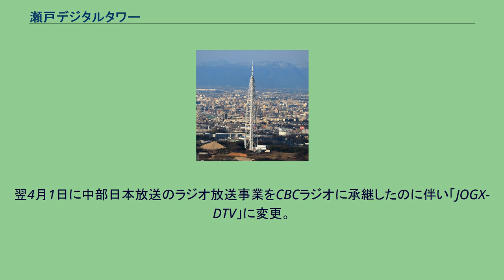瀬戸デジタルタワー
瀬戸デジタルタワー（せとデジタルタワー）は愛知県瀬戸市にある、名古屋地区の地上デジタルテレビ放送を専門に送信する集約電波塔である。
送信所名は瀬戸デジタルテレビ放送所。
名古屋地区においての地上デジタル放送は、2003年12月1日に関東・近畿の両広域圏（広域放送）と共に日本国内の先行地域として開始される事が決定したが、放送開始に際し、各送信所では電波の周波数や変調方式の違いから、それまでのアナログ放送用の送信アンテナに加え、新たにデジタル放送用の送信アンテナを設置しなければならなかった。
関東広域圏の東京タワー、近畿広域圏の生駒送信所ではそれまでのアナログ放送とほぼ同じ場所にデジタル用の送信アンテナ、或いは送信塔を設置して対応した（関東広域圏は2013年5月31日に「東京スカイツリー」へ移転）。
ところが、在名各局は老朽化による強度不足とスペース不足からアナログ放送送信所である名古屋テレビ塔及び東山タワーには新規にデジタル用の送信アンテナを設置する事ができず、アナログテレビとデジタルテレビは別の場所から送信する事になった。
場所については検討段階でRADIO-i（2010年9月閉局）と同じ三国山からの送信も検討され、実際に三国山に地デジ実験局が設置されたものの、テレビ愛知などのエリア外への電波の到達（スピルオーバー）が問題となったため断念し、瀬戸市内の住宅地である現在地に決定した。
NHK名古屋放送局（総合(3)・Eテレ(2)）と広域民放4局（東海テレビ放送（1）・中京テレビ放送（4）・CBCテレビ（5）・名古屋テレビ放送（6））の放送エリアの目安は愛知・岐阜・三重の東海3県の各一部地域である。
また、テレビ愛知（10）は愛知県の大半、岐阜県の羽島市及び羽島郡の木曽川沿岸、三重県の桑名市、三重郡朝日町、三重郡川越町の各一部地域が放送エリアの目安となっている。
標高108 mに位置する。
電波塔の高さは245 mで、最上部に上・中・下3機の送信アンテナが設置されている。
下段以外はいずれも共用である。
送信所の隣に瀬戸市デジタルリサーチパークセンターがある。
スタジオ、マルチメディア電子会議室、インターネットコーナー（自由に利用できる）などがある。
また、タワー上部に設置されたカメラ（自由に遠隔操作できる）の映像を見られるコーナーがあり、周辺の景色を楽しめる。
地上デジタル放送の番組を流しているテレビがあるが、電波の届かないアンテナの真下であり受信できないため、ケーブルテレビを使用している。
全局2003年（平成15年）12月1日から本放送を開始した。
NHKとテレビ愛知は、本タワー竣工後も名古屋市などの一部で地上デジタル放送が見づらい状態が続いていたが、それに対応すべく順次中継局を開設している。
^ a b c 放送エリアのめやす（名古屋局） ^ 2014年3月31日までは「中部日本放送」。
翌4月1日に中部日本放送のテレビ放送事業をCBCテレビに承継。
^ 2013年3月31日までは「JOAR-DTV」。
翌4月1日に中部日本放送のラジオ放送事業をCBCラジオに承継したのに伴い「JOGX-DTV」に変更。